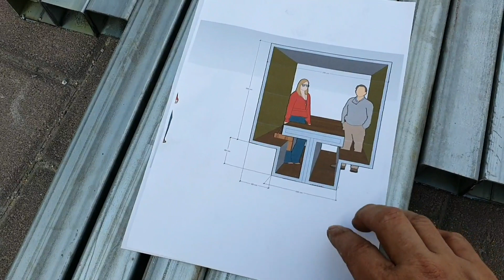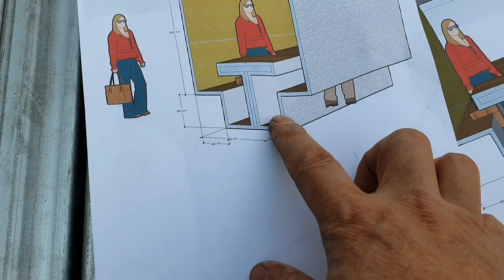정자 파고라 정원 꾸미기 타운하우스 전원주택의 꿈, 용접기중 논가스 co2 용접기로 만드는방법 series 1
제가 실수로 series 1 과 series 2를 바꿔 올렸습다.

쉽게 정자 파고라 만드는 방법을 연구하다 만들게 된 것입니다.

항상 이야기가 있는 하우스, 감성하우스를 목표로 하는 저희는 자재들에도 조화와 이야기가 있어야 된다는 철학으로 일을 하고 있습니다.

이번에 만든 자재들을 대략 나열해드리면

가격을 대략 말씀드리면 이렇습니다.
참고로 제작시 차이가 날수 있습니다.

하부프레임파이프: 4만원
상부프레임파이프: 3만원
외장자재 스틸파벽돌:20만원
의자 방부목:4만원
내부 테이블: 대략 4만원(있는자재)
작업시간: 2.5일

디자인도 간단하고 만들기도 어렵지 않으니 한번 도전해보세요
전시장에 오셔서 필요한 사이즈를 재시고 기준 삼으시면 될것 같습니다.